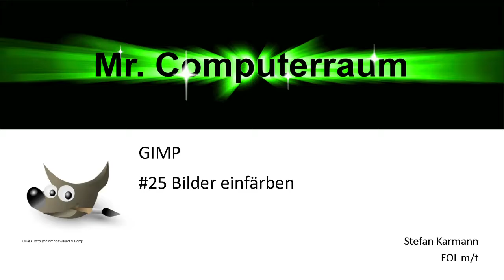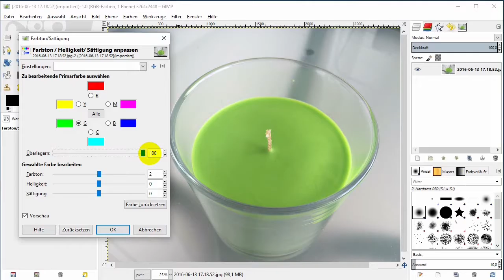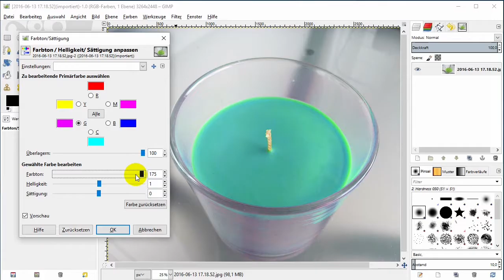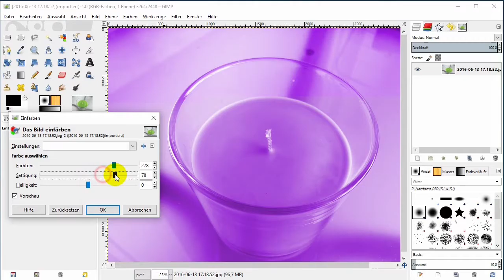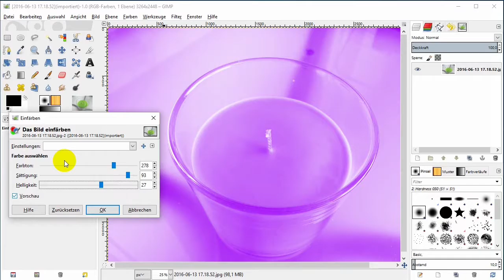25 Bild einfärben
Hier wird gezeigt, wie sich mit Gimp Bilder einfärben lassen.